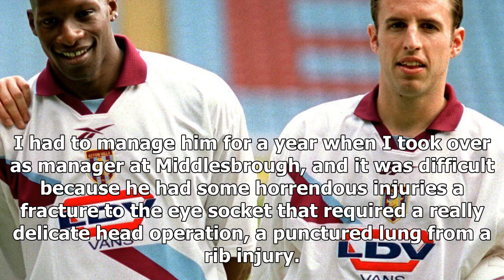Ugo ehiogu remembered by gareth southgate 2017